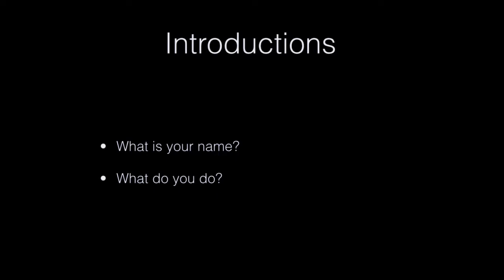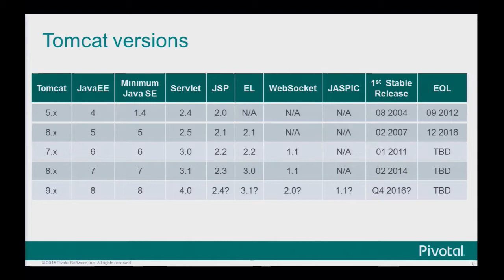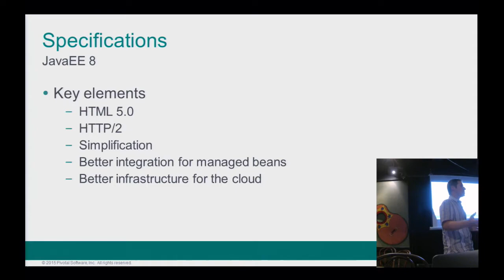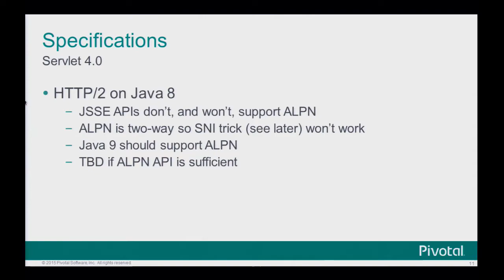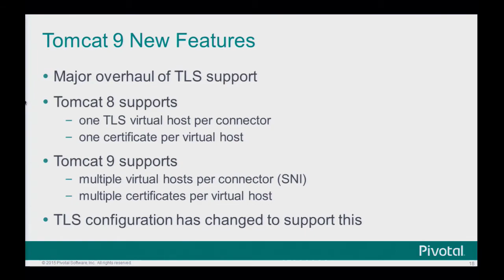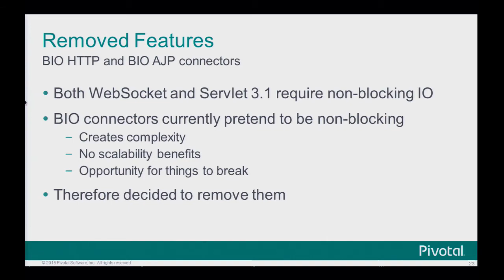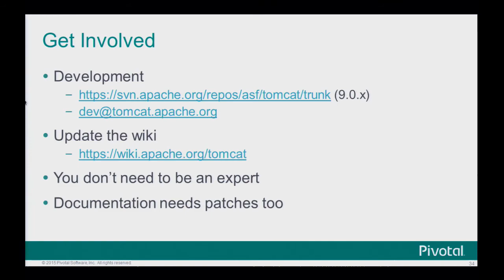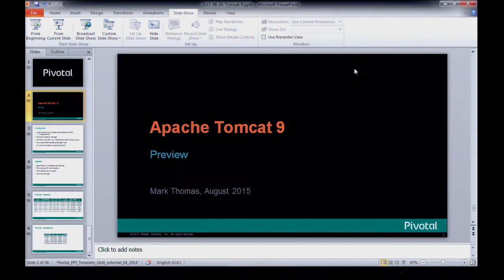2015-08 Apache Tomcat 9 Preview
The main presentation starts at 8:31

Our Presenter this month is Mark Thomas Apache Tomcat Committer who will be giving us a Preview of Tomcat 9.

Development of the next major release of Tomcat 9 is well underway with significant improvements to TLS support, basic support for HTTP/2 and a host of other improvements. In addition, Tomcat 9 will support the new JavaEE 8 specifications including the possible inclusion of Reactive Streams support in Servlet 4.0. This presentation will provide an overview of what these new features and enhancements mean for users of Tomcat and provide an insight into the current roadmap for Tomcat 9 development.

Here is Mark introducing himself in his own words.

I have been an Apache Tomcat committer since November 2003. I initially worked on Tomcat in my free time but since August 2008 I have been employed by Pivotal (formerly SpringSource). I spend most of my time on Tomcat but I also work on tc Server, Pivotal's Servlet & JSP container based on Tomcat. Additionally, I lead the Pivotal security team.
I am the Tomcat 8 release manager and I try to release every month. I am currently focused on Tomcat 9 development which will support Servlet 4.0 (including HTTP/2) and is expected to also include updated JSP, EL and WebSocket support (I am a member of the relevant JCP expert groups). Elsewhere at the ASF, I am a member of the ASF security and infrastructure teams and I am on the Commons PMC where I focus on Commons Pool and DBCP. I am a member of the ASF.